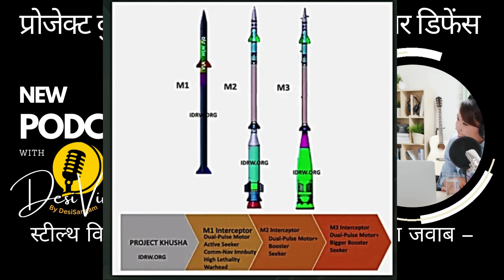प्रोजेक्ट कुशा: भारत की स्वदेशी वायु रक्षा प्रणाली का खुलासा | S-400 को पीछे छोड़ेगा?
Welcome to @desivimarsh  – your destination for in-depth podcasts on India’s current affairs, defence, and strategic developments.

In today’s episode, we dive into Project Kusha, India’s ambitious indigenous air defence missile system designed to match or outperform systems like S-400 and S-500. This long-range Surface-to-Air Missile (SAM) system is built to counter advanced aerial threats including stealth aircraft, cruise missiles, and ballistic missiles.

With interception capabilities ranging from 150 km to 350 km, and equipped with advanced radar and fire control systems, Project Kusha represents a major leap in India’s journey toward self-reliant defence technology. Scheduled for induction into the Indian Air Force by 2028–2029, this system is a strategic response to modern aerial warfare challenges.

If you're interested in understanding India’s defence innovation, technology updates, and strategic preparedness in a simplified way — this podcast is for you.

project kusha air defence
india sam missile system
indian air force defence 2029
project kusha vs s400
indigenous missile defence india
defence technology india